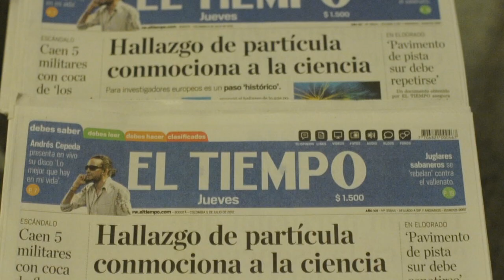Cultura Profética - En Teatro Metropol, Bogotá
Cultura Profética en streaming, escucha acá

Gracias gente de Bogotá por tratarnos tan bien. Aquí les dejamos un resumen de nuestra pasada por su linda ciudad.